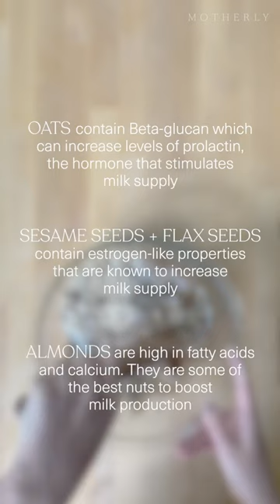How To Make No-Bake Lactation Bites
These tasty no-bake lactation bites can help boost your milk supply and replenish calories you burn while breastfeeding. 👩‍🍼

Here's what you need to make them:
1 cup whole rolled oats
1/2 cup shredded, unsweetened coconut
1/4 cup sesame seeds
1/2 cup ground flaxseed meal
1/4 cup honey or maple syrup
3/4 cup almond butter
1 tsp. Cinnamon
1/4 tsp. sea salt
Optional add ins: chocolate chips, dried cranberries, raisins

Mix all ingredients in a large bowl and refrigerate for 10-15 minutes. Using damp hands, shape dough into 1 inch balls. Enjoy as a snack or store in fridge/freezer for later.